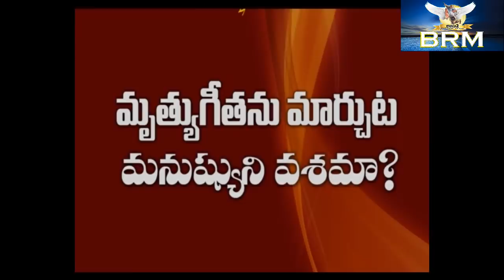మృత్యుగీతను మార్చుట మనుష్యుని వశమా?A WONDERFUL MESSAGE BY MALLEM DEVASAHAYAM